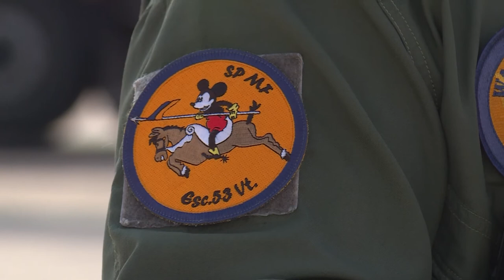Avioane F-16 Fighting Falcon în România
Primele două aeronave F-16 Fighting Falcon din noul lot de cinci care vor intra în dotarea Forţelor Aeriene Române au sosit, vineri, din Portugalia, în Baza 86 Aeriană ''Locotenent aviator Gheorghe Mociorniţă'' de la Borcea.

(Imagini MApN)